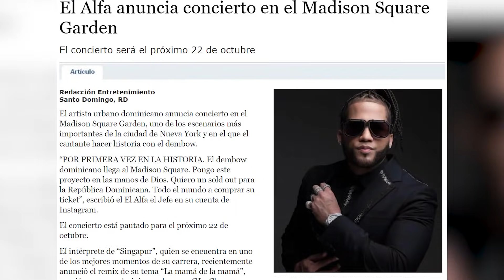EL ANALISIS JOCOSO - REBU SAMUEL MATA VS PHILLIP RODRIGUEZ - JEAN ALAIN VS. MIRIAM GERMAN